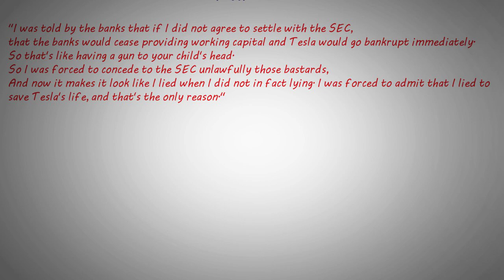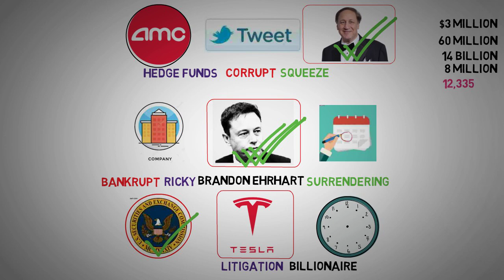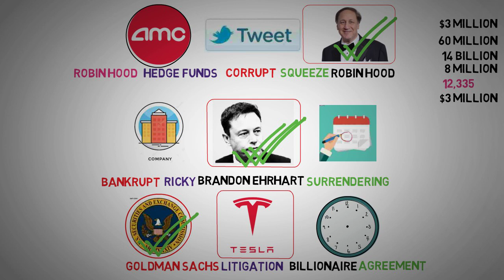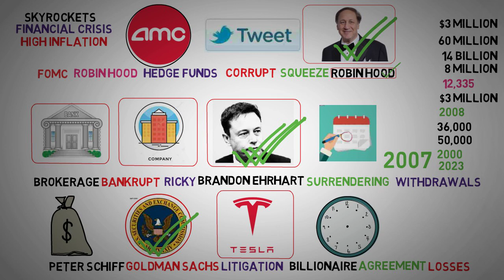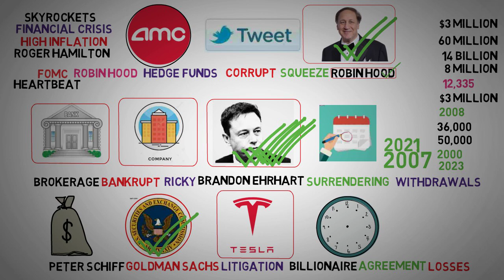AMC and Elon musk - AMC Stock Short Squeeze Update